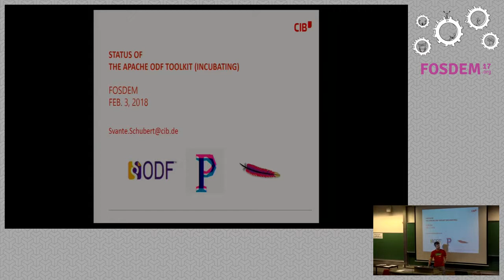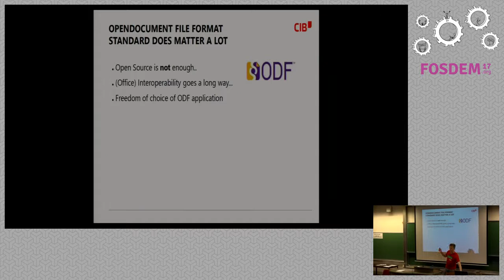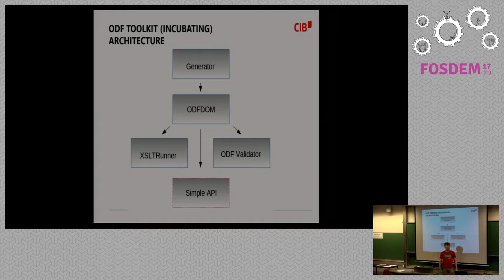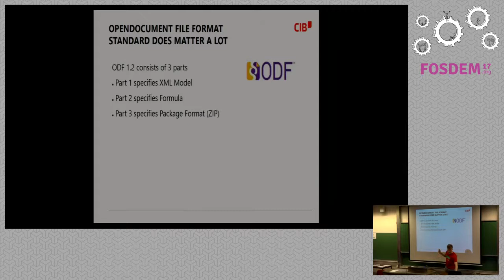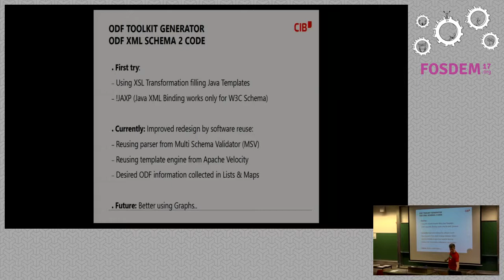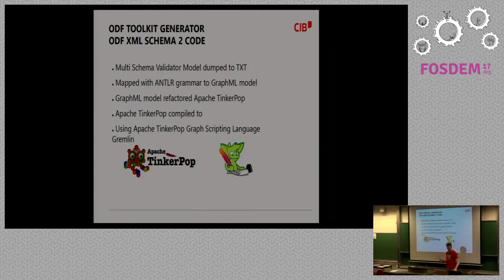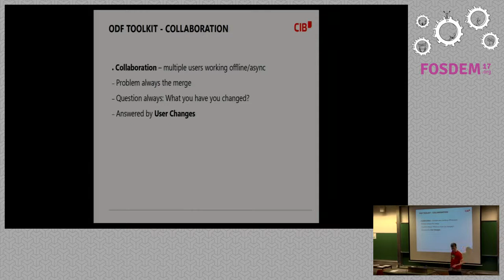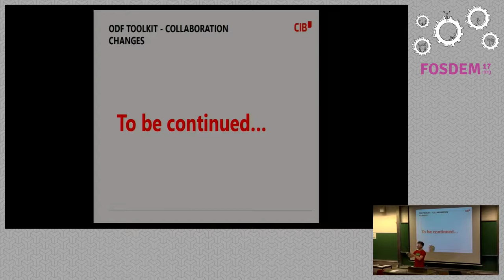FOSDEM 2018: Status of the Apache ODF Toolkit (incubating)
A presentation from the Open Document Editors devroom at FOSDEM 2018. Presenter: Svante Schubert